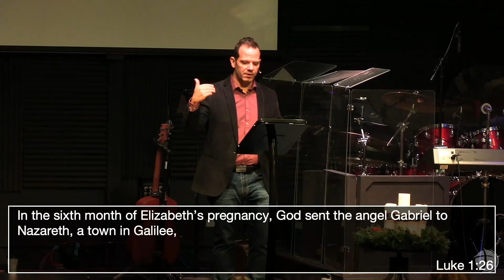The Promise: Mary - God’s Great Love (Message Only)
People make promises they can’t always keep but God is different. When He makes a promise, we can be confident that He will fulfill it.
Join us this Christmas season as we share the stories of four people in the Bible who were the first to see the promise of a Savior fulfilled!

CCLI #4709832